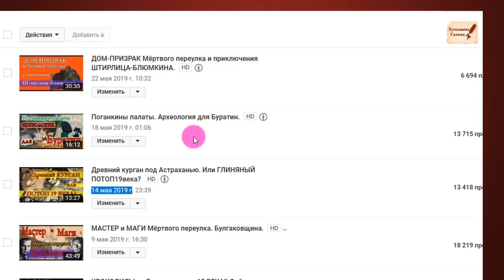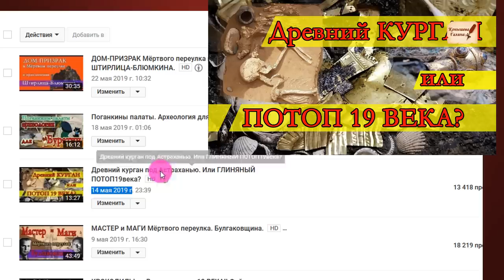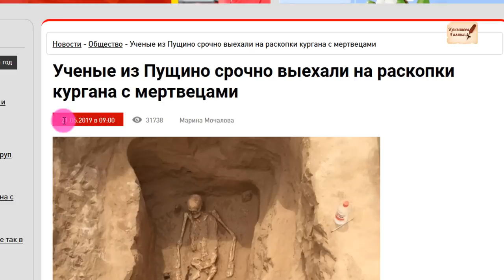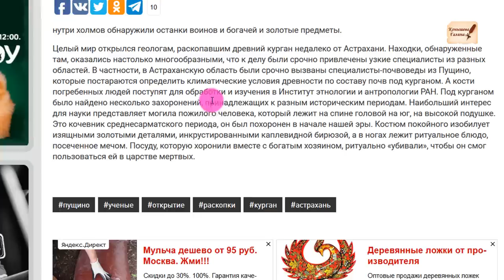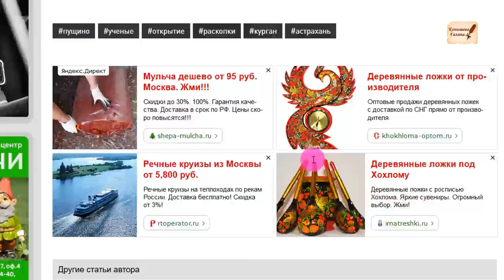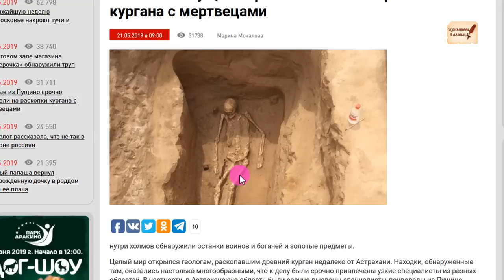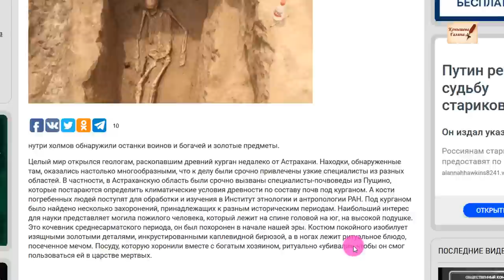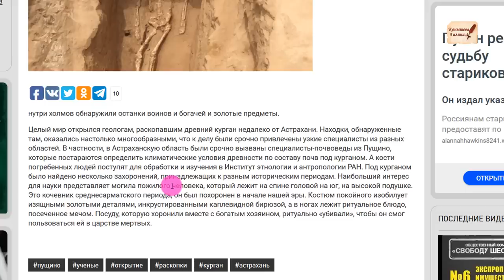Свежий СТЁБ по Астраханскому кургану от археологов.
Неделю назад вышел мой фильм по "Астраханскому кургану" как свеженькая заметочка в новостях...